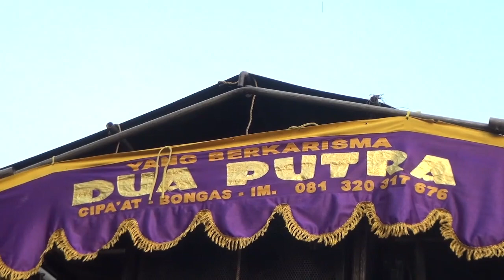IWAK PEDA | DUA PUTRA | VOC. LINAH | LIVE CILET - KARANGANYAR | 3 JULI 2018 | ZVSPRO